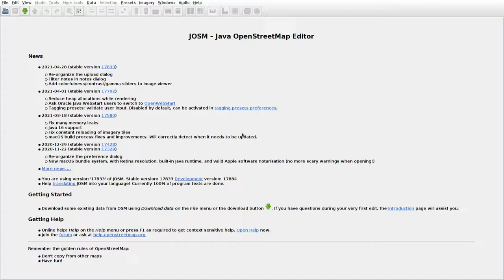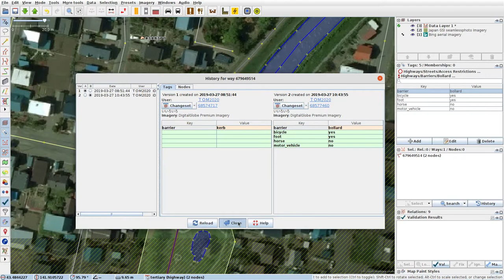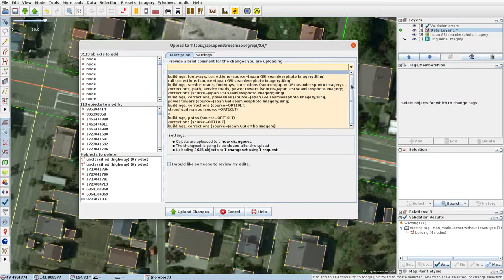JOSMrec0733 2021 05 12